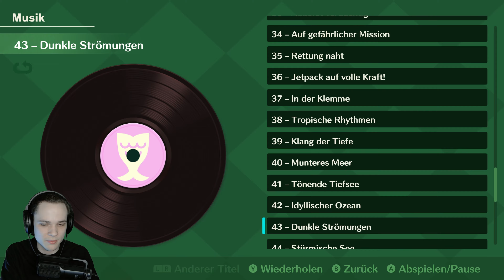Princess Peach: Showtime! #8 - Die total unnötigen "versteckten" Ninjas! [ENDE]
Let's Play Princess Peach: Showtime! - Part 8: Die total unnötigen "versteckten" Ninjas! [ENDE] [Deutsch ♦ Facecam ♦ 4K@60FPS]

➡️ Allgemeine Infos zum Spiel:
Eine mysteriöse maskierte Schurkin hat das Funkeltheater in ihrer Gewalt und nun ist es an Prinzessin Peach, die Show zu retten, denn die muss weitergehen! Tritt auf die Bühne und setze dich in Szene mit einer Fülle atemberaubender Verwandlungen in Princess.

Peach erhält Hilfe von Stella, der strahlenden Funkelfee, die über das Theater wacht. Mit Hilfe der Macht von Stellas Schleife kann Peach auf der Bühne interagieren, die Schauspieler finden und aus einer Fülle an Kostümen schöpfen, die alle ihre eigenen speziellen Fähigkeiten mit sich bringen!

➡️ Fakten zum Spiel:

▪ Titel: Princess Peach: Showtime!
▪ Entwickler: Good Feel
▪ Publisher: Nintendo
▪ Altersfreigabe: Ab 6 Jahren
▪ System: Nintendo Switch
▪ Release in Deutschland: 22. März 2024
▪ Metascore: 75

Und nun viel Spaß bei dem Let's Play :)